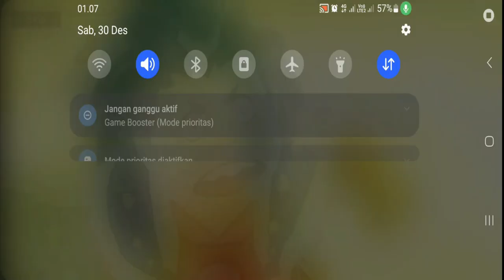MONSTER HUNTER STORIES - Gameplay #9 - Super Saiyan Navirou While Exploring Dovan Volcano and Tunnel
INFO :
This Video is Mobile Game that i played in the Android. I hope you enjoyed my playthrough. I just love to play a game that can play anywhere.

Social Links!